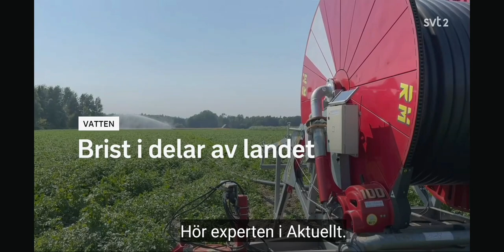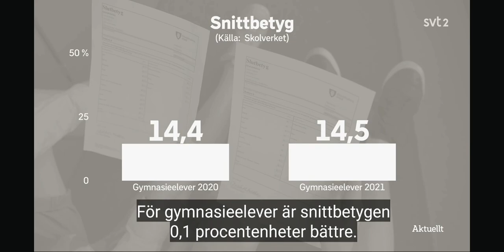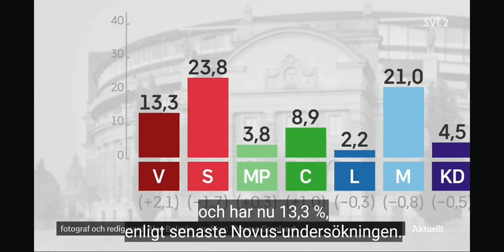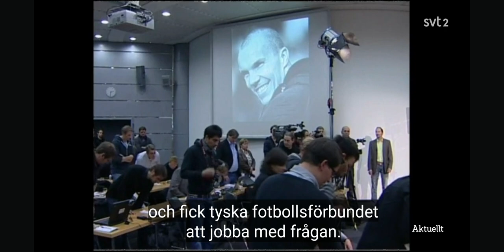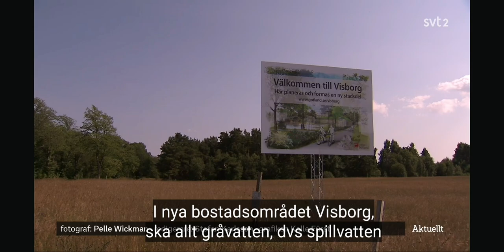Aktuellt, Högre betyg trots pandemin, Fler berättar om ohälsa, Brist i delar av landet